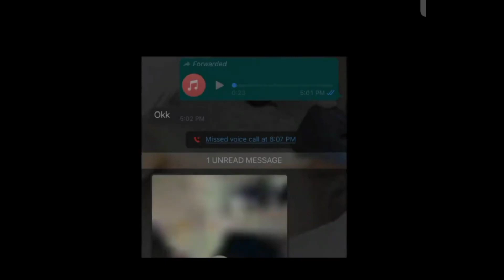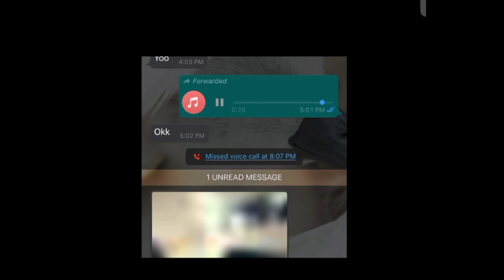Mavi And Kronten On ST8 Hacking Matter 😱😱 | Community On ST8 Hacking Expose|demon ST8 hacking clip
TOPIC COVERED-Mavi And Kronten On ST8 Hacking Matter 😱😱 | Community On ST8 Hacking Expose|demon ST8 hacking clip

Tags 🏷
BGMI news
BGMI download link
BGMI gameplay
BGMI download
BGMI apk
BGMI apk download
BGMI announcement
BGMI release date
BGMI  gameplay
BGMI  kab aayega
BGMI  update
BGMI  app
BGMI data transfer
pubg mobile news🔥
BGMI news
Bgmi teaser
BGMI gameplay
BGMI  version release date
Bgmi download link
Bgmi official trailer
Bgmi apk
BGMI ad
BGMI apk download
Bgmi announcement
Bgmi beta version gameplay
BGMI download
BGMI trailer,
BGMI official,
Bgmi release date,
Bgmi download,
BGMI news today,
Bgmi teaser,
Bgmi version,
Bgmi download link,
BGMI  gameplay,
BGMI  announcement
Scout ending all his past controversy’s
Scout vs Jonathan
Scout vs Jonathan again
Scout vs NEYOO again
Scout vs Jonathan controversy
Scout vs NEYOO
Scout Vs neyoo controversy
Scout vs Jonathan controversy end
Scout vs NEYOO controversy end
Scout VS gamexpro
Scout vs gamexpro controversy end
Scout Vs mortal controversy
Scout vs mortal again
Scout on Jonathan
Scout on Jonathan vs scout controversy
Scout on NEYOO vs scout controversy
Scout ending all his controversy
Scout clearing all his controversy
Scout reply on his controversy
Scout mobile Players vs PC players
Scout on haters
Scout on mobile players hating PC players
Scout on hate
Scout mobile players abuse PC players

BGMI news
Gaming news
Kronten BGMI release date
Kronten BGMI trailer date
Kronten BGMI beta version
Kronten BGMI beta version nahi hei
Kronten kisike pass bhi nahi he beta version
Kronten BGMI beta nahi aayega
Kronten BGMI pre-registration
Kronten jaldi hi aayega game
Kronten game 18 ko aayega
Kronten beta he hi nahi
Kronten BGMI release date leak
Kronten BGMI hints

OR vexe 1v4 fs
BGMI highlights
BGMI news
Or vexe 1v4 future station
Or vexe clutch against fs
Or vexe clutch against future station
Vexe 1v4
Vexe T1 scrims gameplay
Vexe 1v4 clutch team reaction
Future station reaction on vexe clutch
Fs reacted on vexe clutch
Future station vs vexe 1v4 clutch
Vexe gameplay highlights
Vexe highlights
T1 scrims highlights
Team OR
TEAM OR VEXE CLUTCH
vexe best clutch against 🔥